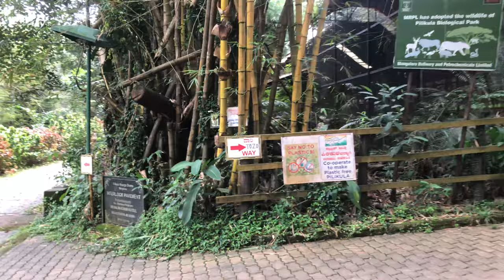Vlog 13❤️ A day spent in Pilikula manglore 🫶🏻🌈.|| The Buffer Club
Heyloo peeps
Wssup
This is your zeeman sheikh with a new video
Okyy this is my first vlog !! Hope you guys will enjoyy
Clip :-
Thnk you ❤️